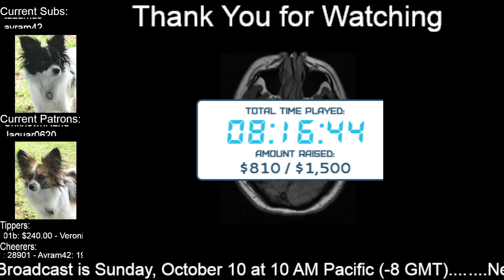31 Games in 31 Days for Extra Life - Day 9 - Starsector Part 4